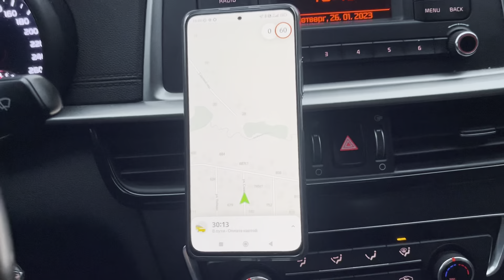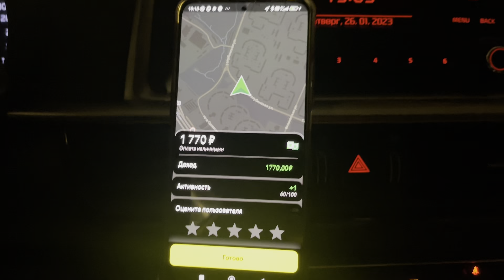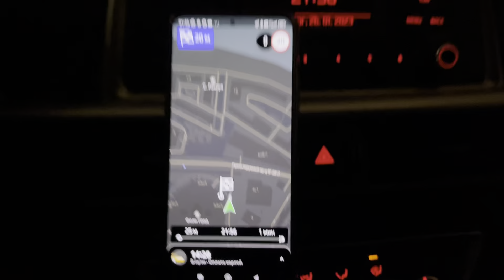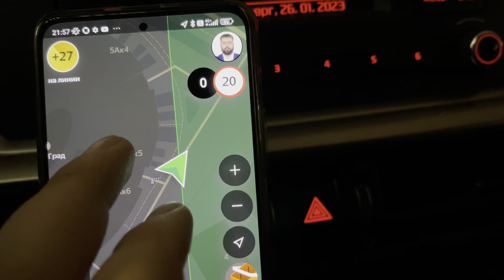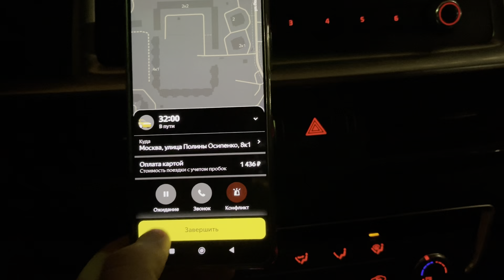Смена 12 часов такси комфорт + / ТК Полёт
Улетел из Новосибирска, чтобы таксовать в Москве.

Аренда автомобилей на выгодных условиях:
⭐️Таксопарк «Полёт»⭐️

Парк «ТУРБИНА»
🔥 Комиссия парка всего 2%
🔥Моментальный вывод средств
🔥Приведи друга и получи Бонус 1000₽